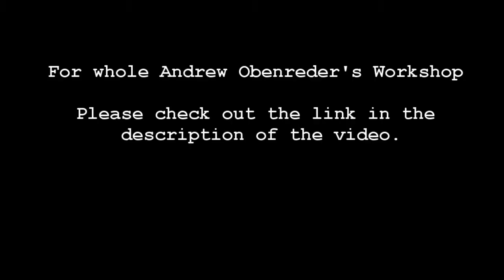NATURAL JAM 2017 | Natural Motion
This is the latest clip of the Natural Jam 2017